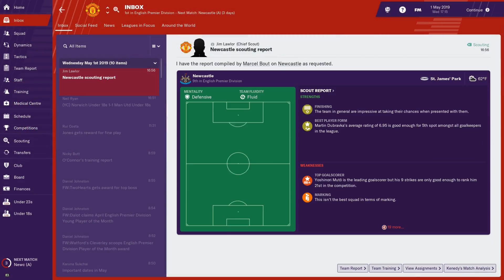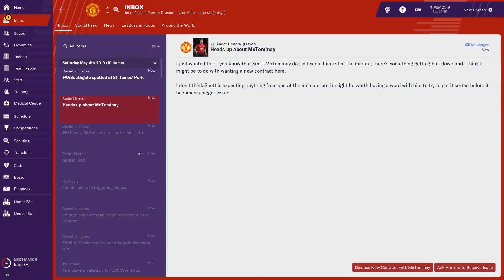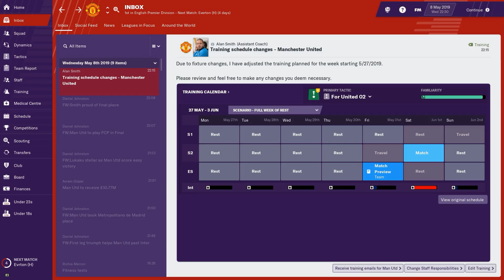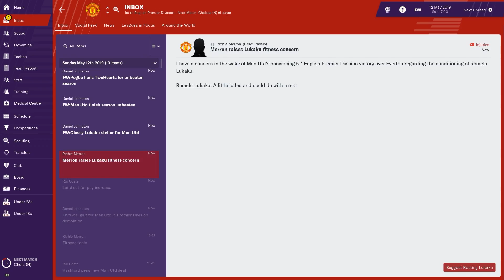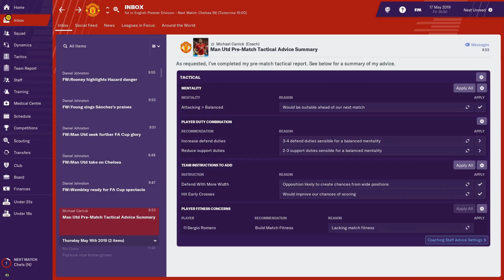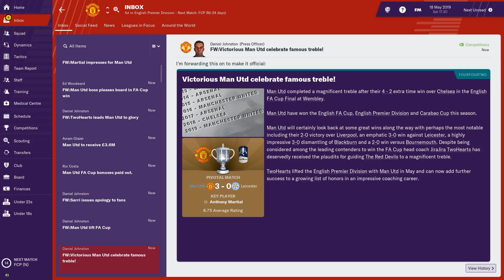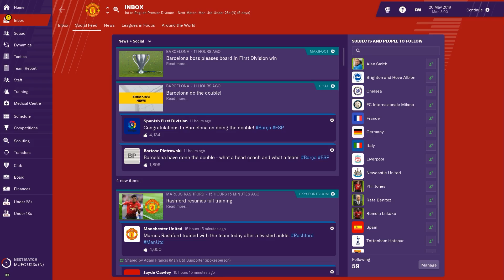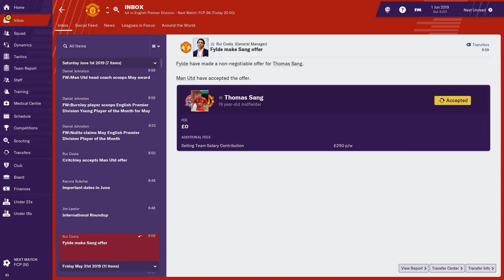Football Manager 2019 | The Theatre of Dreams | Season 01 | Part 11 | May